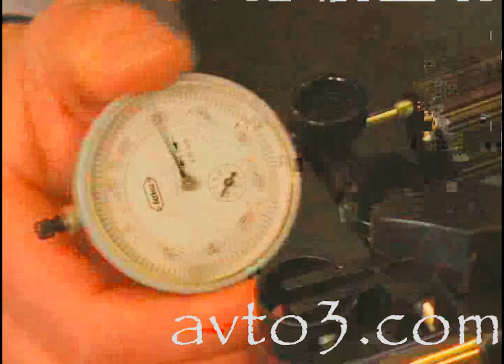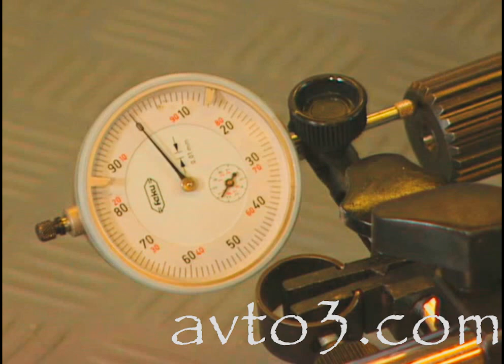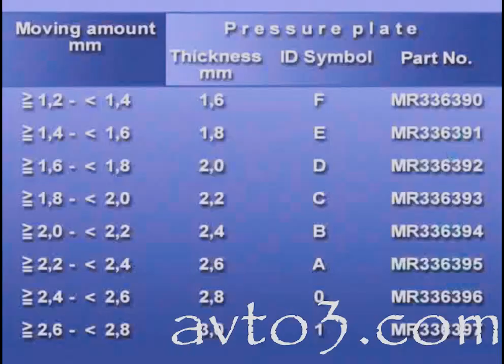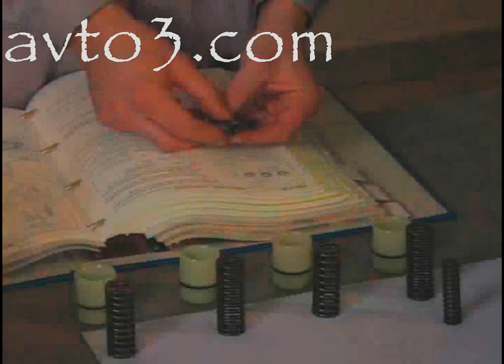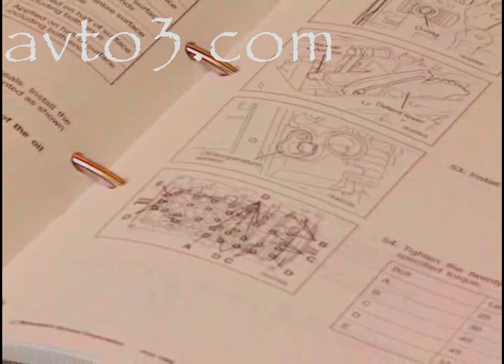АКПП митсубиши ч 4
Обучающий фильм mitsubishi-motors об устройстве, принципе действия, правилах эксплуатации и ремонте АКПП mitsubishi. Просто и доходчиво показано как работает автоматическая трансмиссия митсубиси с обилием 3D разверток и анимации процессов проходящих в коробке передач. Показан процесс разборки АКПП и её дефектовки. Для удобства просмотра фильм разбит на 4 части.